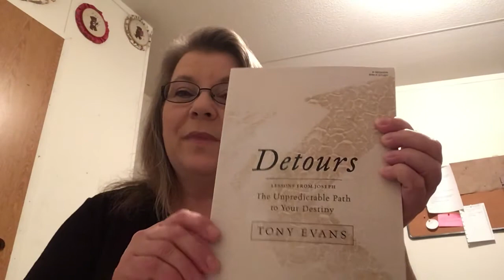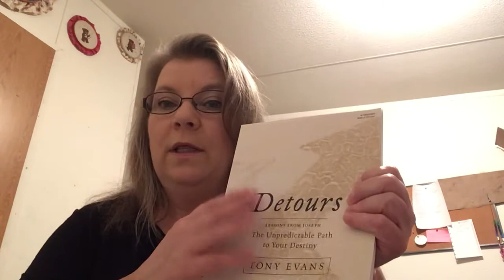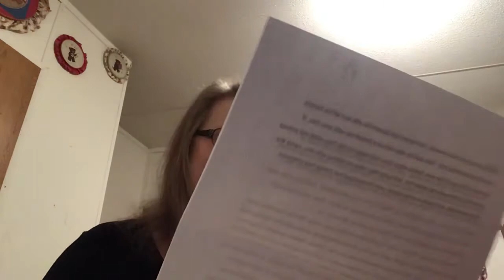Discerning the Voice of God Week 6 Day 1 Priscilla Shirer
Great Expectations